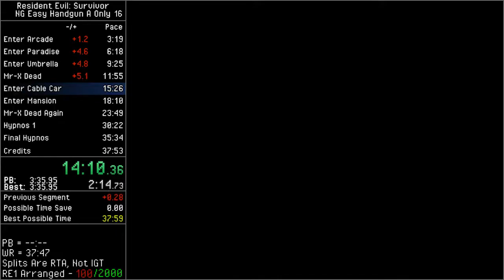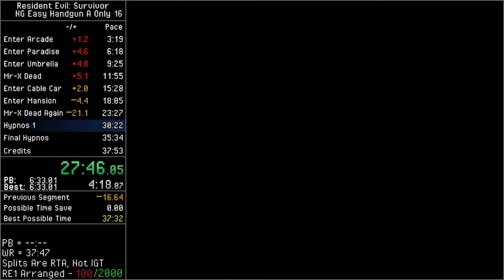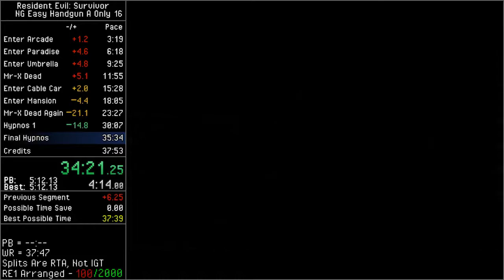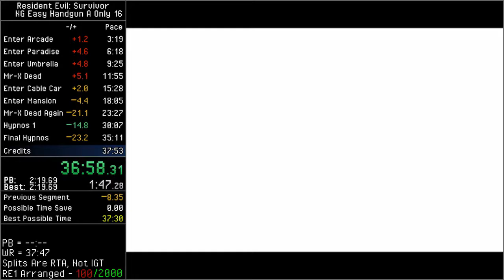NG Easy Handgun A Only // 37:42 IGT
WR at time of upload. Not a good run by any means, I expect this to get beaten very easily.